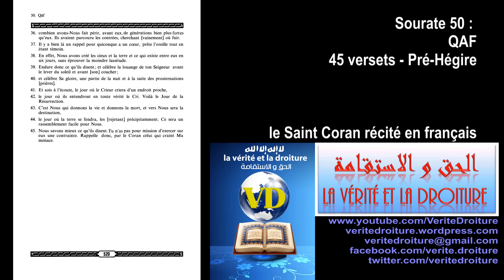Sourate 50 : QAF- Coran récité français seulement- mp3 audio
Sourate 50 : QAF
45 versets - Pré-Hégire
le Saint Coran récité en français, pratique pour les convertis, et tous les francophones ne comprenant pas ou peu la langue Arabe